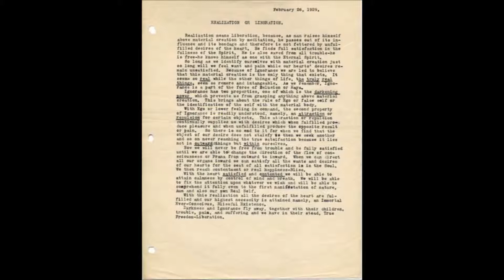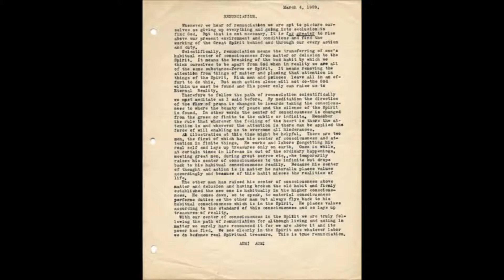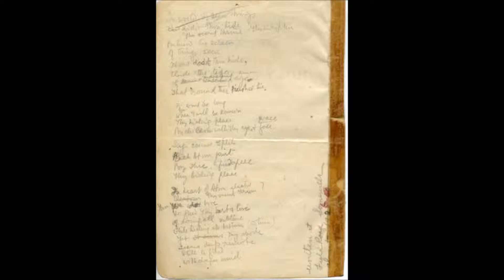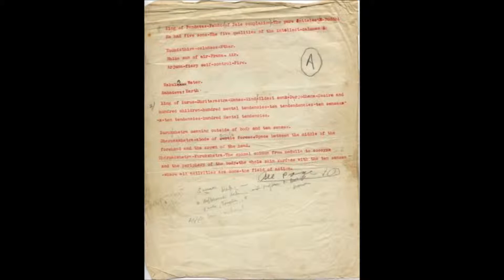Dr Lewis: Banishing fear permanently ~ An Audio Satsang.